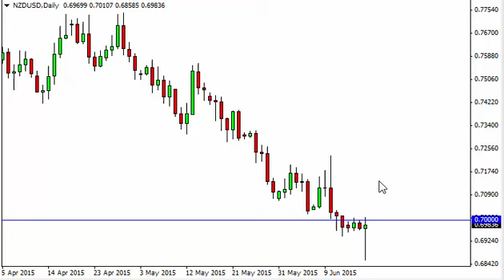NZD/USD Technical Analysis for June 18 2015 by FXEmpire.com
- June 18 2015 currency daily technical analysis for the NZD/USD pair. Forex Technical Analysis Forex Fundamental Analysis and Forex Brokers on FX Empire